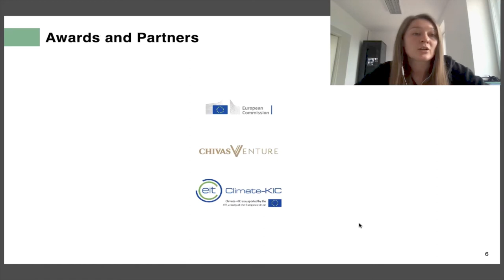EITAwards: Martyna Sztaba - EIT Venture nominee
Martyna Sztaba, CEO of Syntoil, is one of the nominees for the 2020 EIT Venture Award.

You can vote for your top innovation that should win the EIT PUBLIC Award 2020 from 16 November!

Vote here: eitawards.eu

Join us to find out who wins on 8 & 9 December!

Want to become part of the EITCommunity?

Find out how: eit.europa.eu